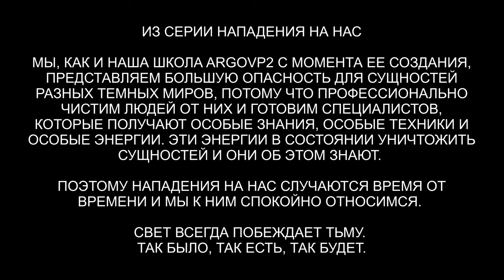Из серии "Нападения на нас" | Ящер - генерал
✅ По вопросам сеансов - администратор Ольга Из серии "Нападения на нас" | Ящер - генерал | @ARGOVP2
00:00 Подключки
01:03 Робот и Ящер
02:34 Ящер генерал
04:13 Цель подключки
05:59 Ядовитые энергии
06:40 Офицер Кольт